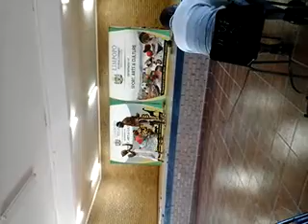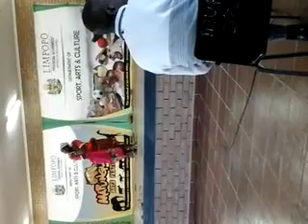My culture, my heritage💓💅Dramaa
A tsonga drama portraying all the aspects  of our tsonga culture. Enjoy